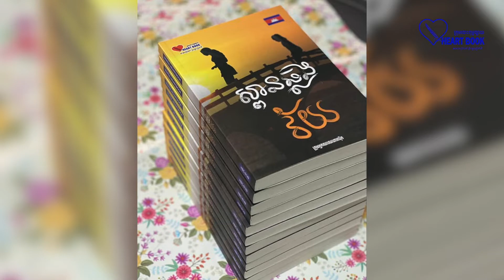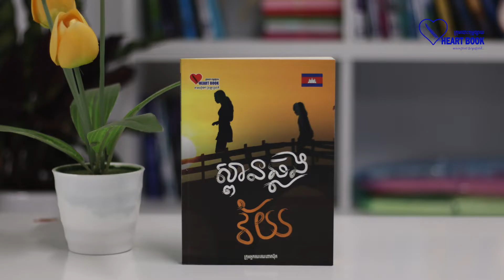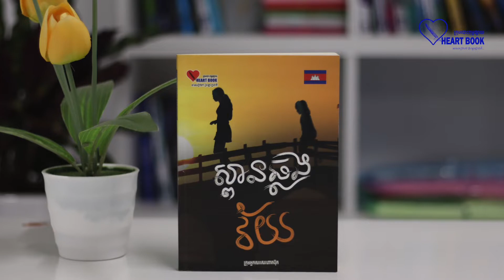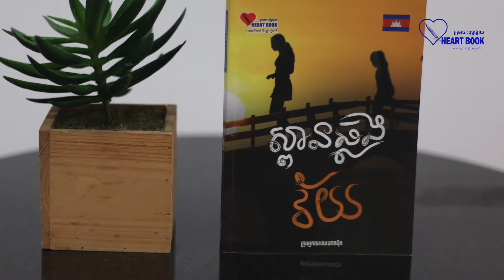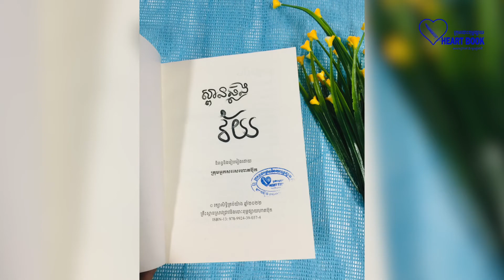ស្ពានឆ្លងវ័យ | កម្មវិធី៖ ចំនួបជាមួយនឹងអ្នកនិពន្ធនិងរៀបរៀងសៀវភៅ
សៀវភៅ​ "ស្ពានឆ្លងវ័យ"
កម្មវិធី៖ ចំនួបជាមួយនឹងអ្នកនិពន្ធនិងរៀបរៀងសៀវភៅ
ចួបជាមួយនឹង៖
  កញ្ញា ជុំ អូវីស្សា ជាអ្នករៀបរៀងសៀវភៅនិងជាប្រធានផ្នែកធនធានអត្ថបទ
  កញ្ញា ម៉ម ស្រីនាង ជាអ្នករៀបរៀងសៀវភៅ
  និងលោក កែវ រ៉ាវុធ ជាអ្នករៀបរៀងសៀវភៅនិងអ្នកពិនិត្យអក្ខរាវិរុទ្ធនៅគ្រឹះស្ថានហាតប៊ុក

អ្នកសម្របសម្រួល៖ កញ្ញា គួច គីមហ្គេច